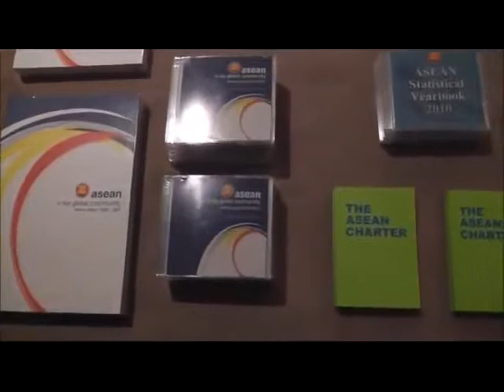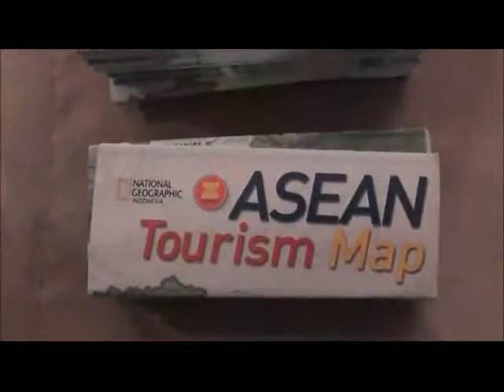ASEAN Secretariat Corner Activities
at Bali International Convention Center
July 2011